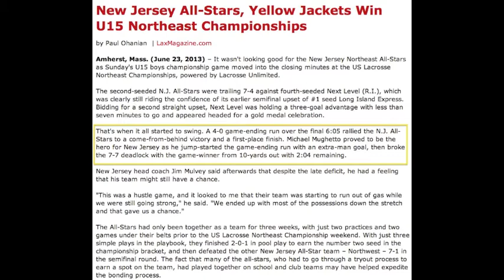Michael Mughetto 2017 Seton Hall Prep Lacrosse Highlights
2014 Freshman Lacrosse Season
Michael Mughetto #24
Midfielder
6', 165 lbs.
Honors Program